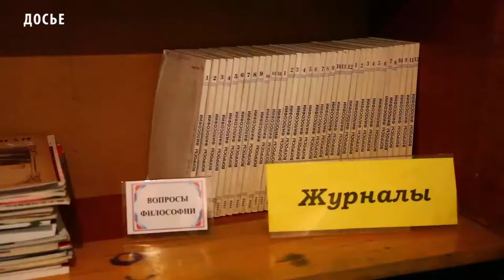Читающая Тува — культурная нация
В этом году Национальной библиотекой имени Пушкина объявлен приоритетный проект «Читающая Тува — культурная нация», с целью повышения роли чтения в развитии духовного потенциала общества, сохранения культуры и языков народов Тувы как одной из основ инновационного развития республики. Проект стартовал первого января. В его реализации приняли участие более 170 муниципальных библиотек. Отмечается, что муниципальные библиотеки Кызыла постоянно изучают мнение пользователей, для чего проводят социологические исследования, в частности, анкетирование «Что читают «Белые воротнички». В нем приняли участие 35 респондентов: госслужащие и читатели библиотек. Исследование показало, что книга в жизни гос служащих по-прежнему является важнейшим источником информации. Предпочтение опрошенные отдают классической и современной литературе.